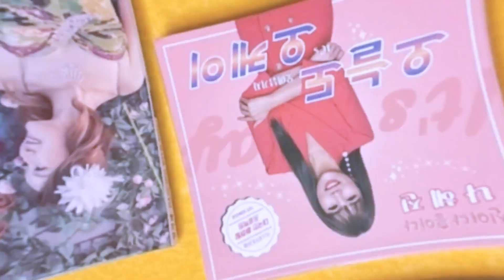그대와 춤을 - 가수 엄지예 - 2집앨범 타이틀곡 - 김정호 작곡 - 도란도란 대박카페